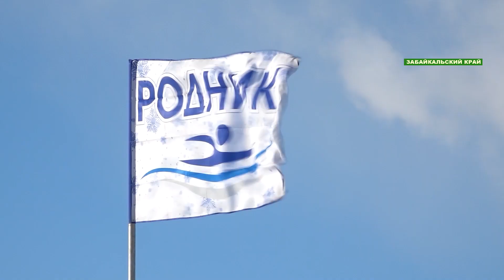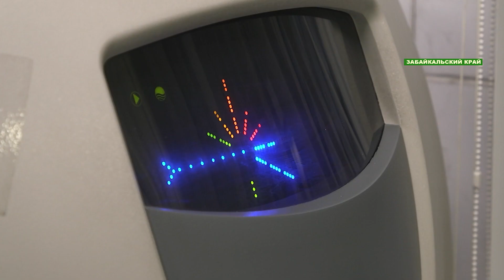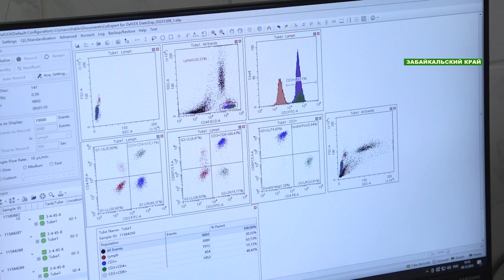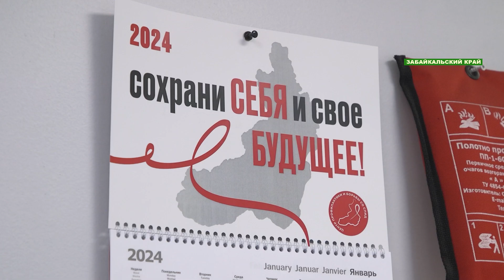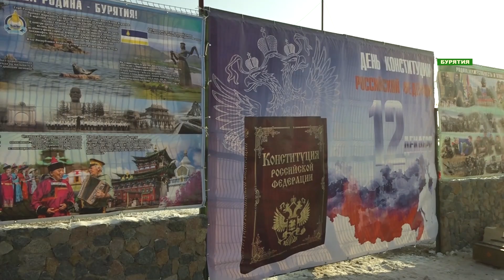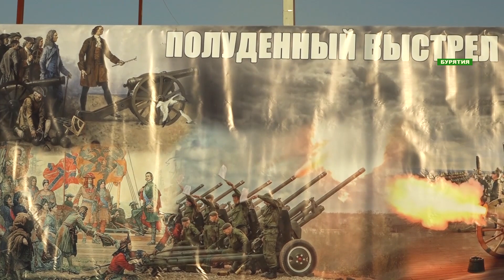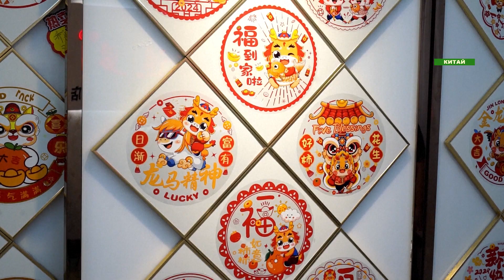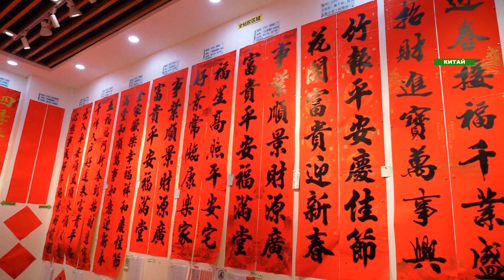Программа "Восточный альянс" за 15.12.2023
- Строили, строили и не достроили. В Бурятии подрядчик сорвал сроки сдачи детского сада в эксплуатацию.

- Крупнейшие спортивное состязание по карате. В соревнованиях в Южно-Сахалинске приняли участие почти 700 спортсменов из 51 региона страны.

- «Арктика: настоящее и будущее». Достижения и перспективы на ближайшие несколько лет обсуждают участники международного форума в Якутии.

- Символ года. В торговых центрах Иу, известном китайском городе-фабрике, особо востребованы зодиакальные куклы-драконы.